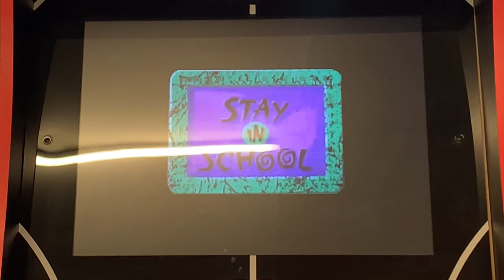Lace 'Em Up Final Cut